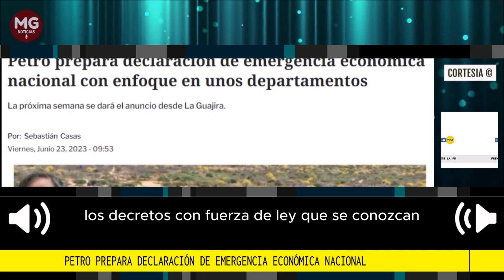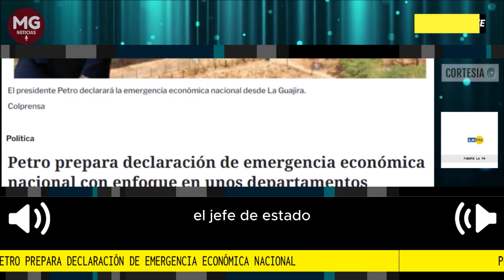ATENCIÓN 🚨 PETRO PREPARA DECLARACIÓN DE EMERGENCIA ECONÓMICA NACIONAL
El presidente Gustavo Petro dará a conocer la próxima semana la declaratoria de emergencia económica y social desde La Guajira, para atender la compleja situación de hambre y situación del agua en el departamento.